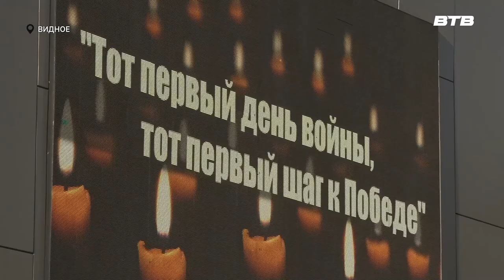ДЕНЬ ПАМЯТИ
Вечером 22 июня на площади у кинотеатра «Искра» прошёл концерт, посвящённый Дню памяти и скорби.